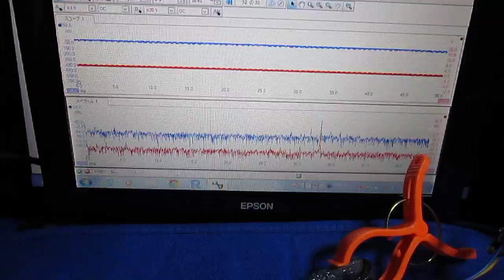超音波テスター専用プローブ（弾性波動 Elastic wave） Ultrasonic probe experiment